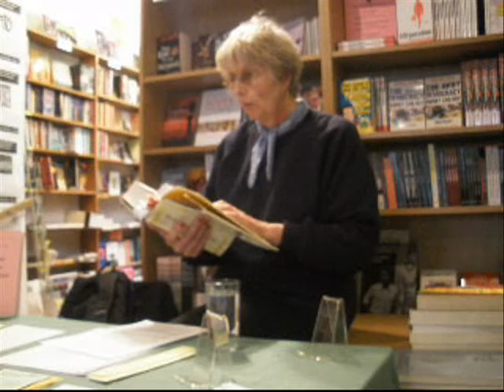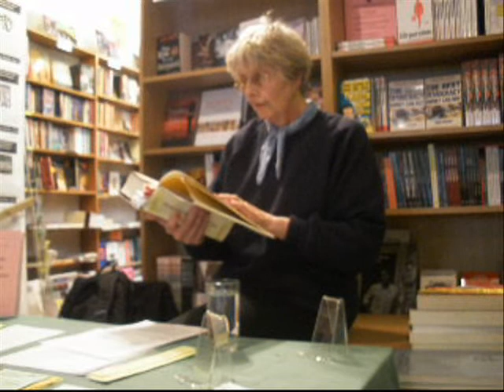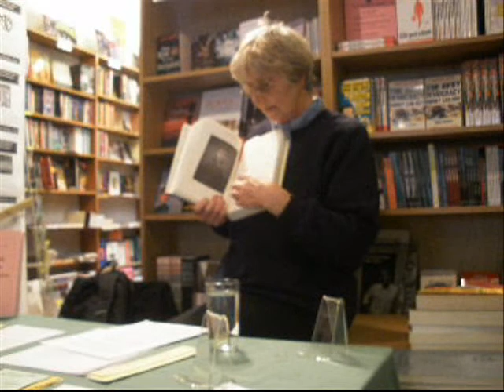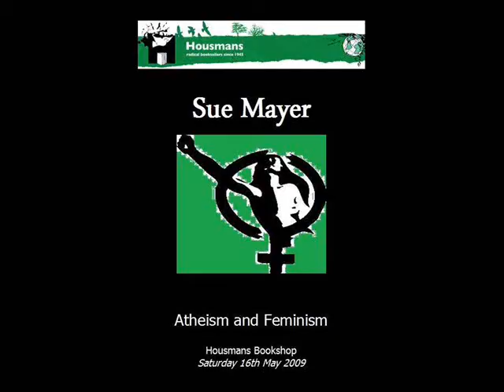Sue Mayer debates Atheism and Feminism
Sue Mayer debating the relationship between atheism and feminism, and remembering the freethinking women who challenged religious sway over civil laws and practices so that women may have the rights they possess today.